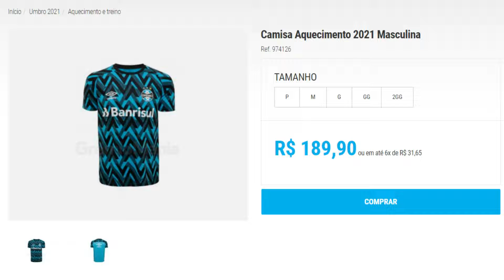TODOS OS PREÇOS E UNIFORMES NOVOS LANÇADOS PELO GRÊMIO HOJE PARA 2021!!!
Fotos: Gremiomania